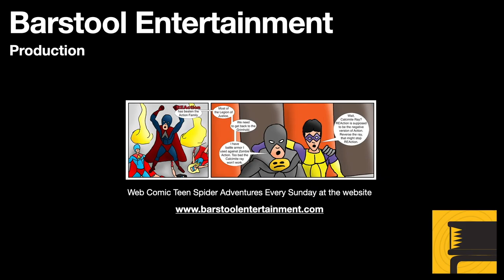Red Dead Redemption 2: Arthur Morgan's Grave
John can pay his respects to his late mentor and friend.